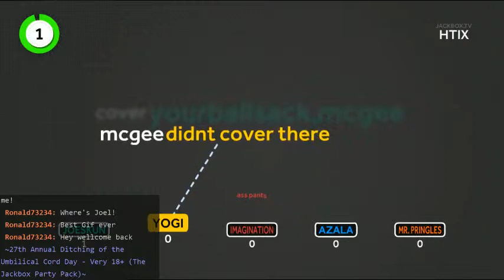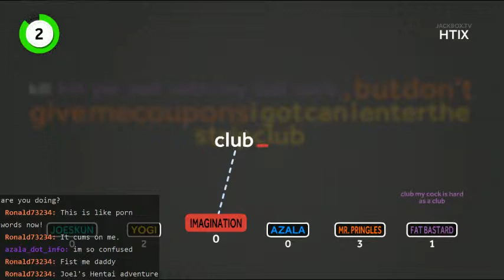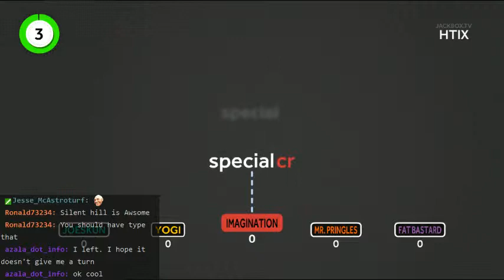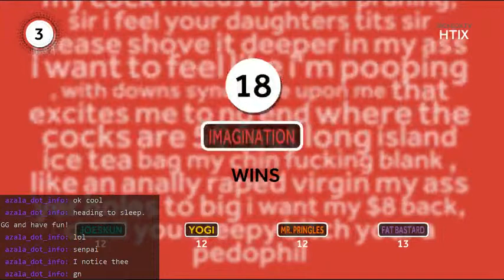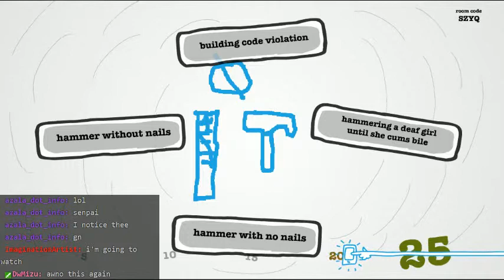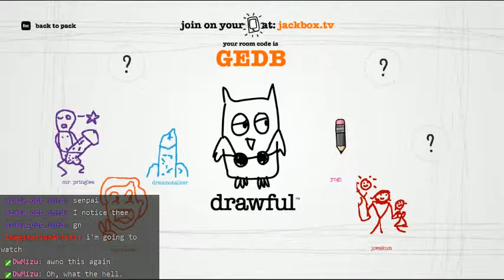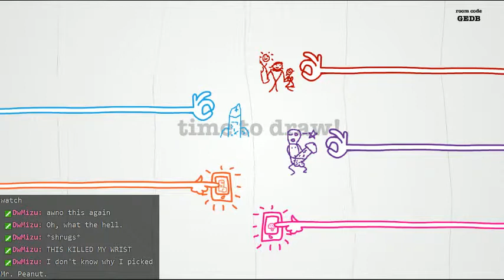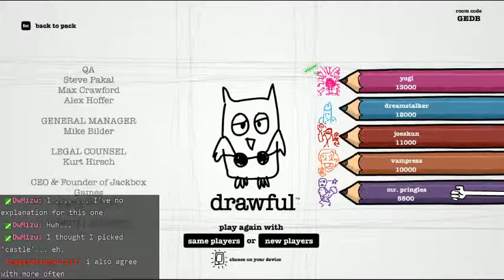27th Annual Ditching of the Umbilical Cord Day - Jackbox Party Pack 2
It's October first, which means it's time to celebrate my 27th birthday! Join us on an epic quest to dismount, write, draw and card against humanity where we find love in the strangest of places and not everything is as it seems.